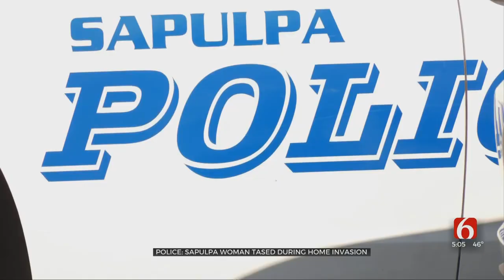Police Searching For Robbery Suspect Who Tased Sapulpa Home Owner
A Sapulpa woman is recovering after she tells police a man tased her in the chest and broke into her home Sunday night.